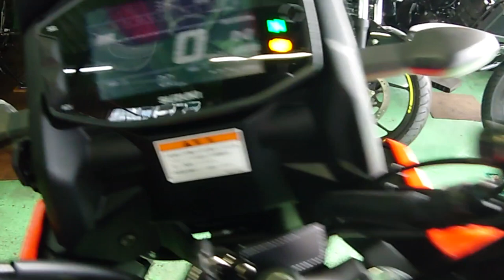Vストローム250SX 2023年 新車 バイクショップ名:トーヨーオートサービス